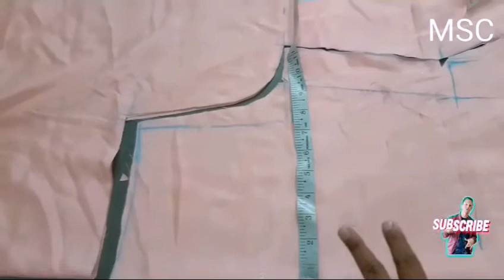net designer frock cutting and stitching लौंग फरोक कटींग और सीलाई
aaj me aap logon ko net fabric frock cutting and stitching step by step btaungi.

कटींग और सीलाई के बारे में कुछ भी जानकारी चाहते है तो मुझे कममेनट मे पूछिऐ मै उसका जवाब जलद दूंगी।